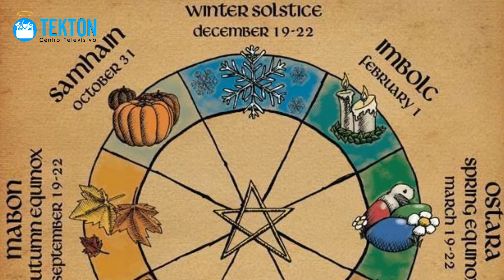Las Mentiras de la Wicca y los Peligros de practicarla